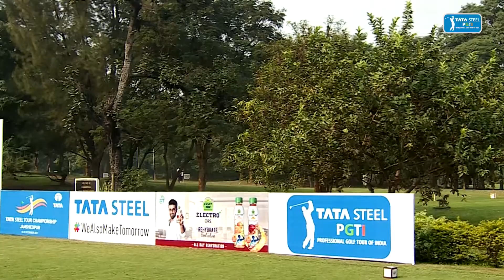TATA Steel Tour Championship 2021: Round 1 Highlights